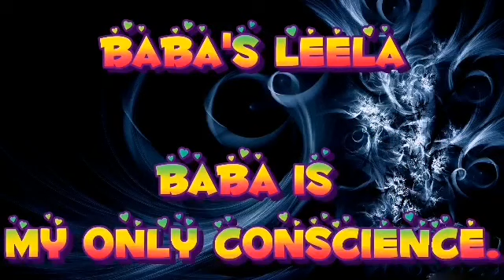Today Sai Leela Baba is my only Conscience.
Every video you see will create more devotion in your heart and empower your faith.

Our main moto is we want to take our Sai Leela and the beauty of Heaven Shirdi to all our younger generations.